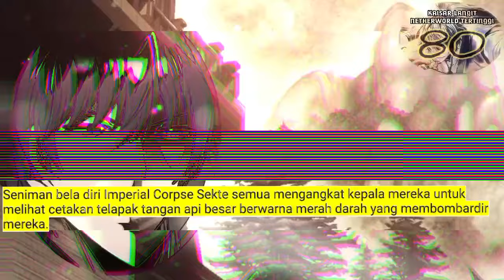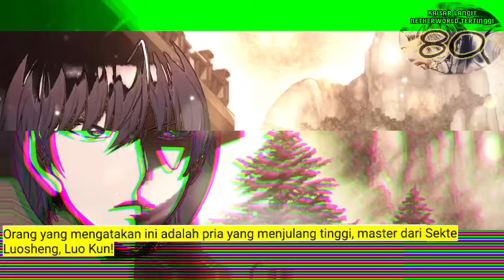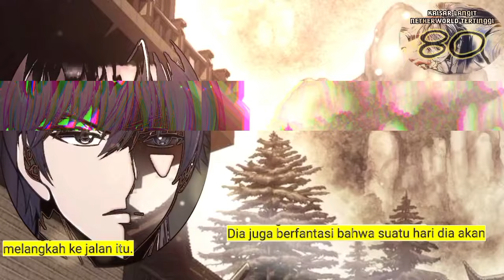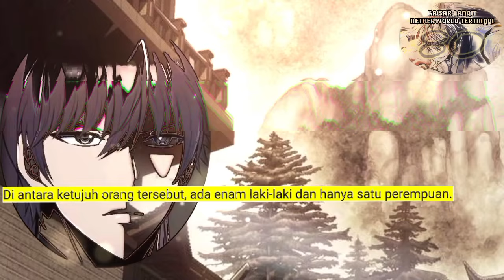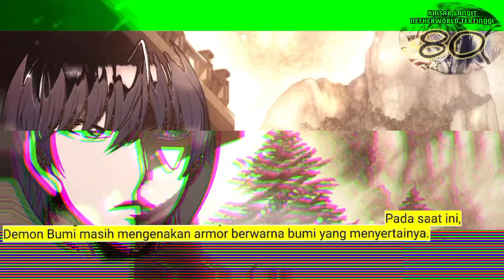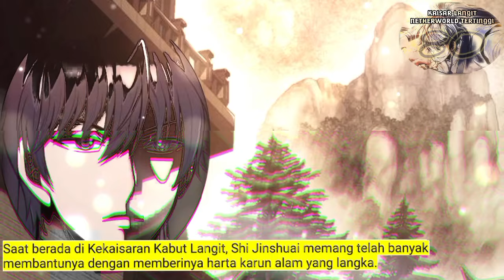Kaisar langit Netherworld Tertinggi season 80